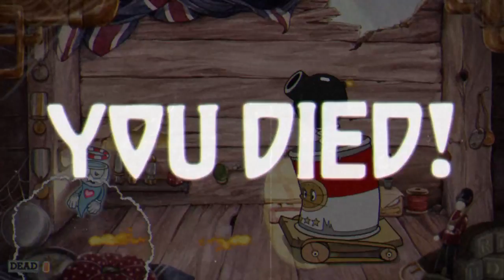Cuphead part 6 I’m going to scream